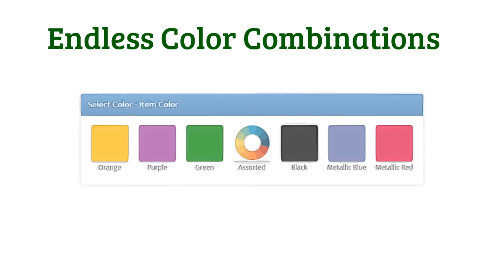Custom Double Wall Tumbler - SuperiorPromos.com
A tumbler or a mug is a staple in every office desk. This little container is where we put a heavenly cup of coffee if we want some caffeine fix. Undeniably, we can always rely on our beloved tumblers especially in times of unwanted drowsiness amidst the heat of our office responsibilities. Hence, this drinkware are also identified for its notoriety on being a great promotional product. Unbelievable as may sound but customized tumblers will not just keep your coffee or any beverage; it will also keep your brand in fighting form.
Speaking of the word personalized, this is what energizes the success of tumblers when it comes to brand building. People are hungry for something that they would call their belonging. So, providing the people the option to beautify their tumbler would be a great hit. Aside from picking the skin or the appearance of the customized tumblers, adding up wacky pictures is another great gimmick. This scheme will surely optimize your brand building.
Since these drinkware are normally exhausted by people from different demographics, it can target a vast range of audience. The wider the scope of your intended audience means the more leads that might transform into possible consumer patronage. This will diminish the expenses of your advertising budget because the use of advertising materials for brand building is more affordable than the customary promotion using the mass media like TV, radio and print.
Another thing that makes a tumbler an optimum advertising material is its appeal to people. Tumblers are must have items particularly if you are a working professional who needs to stay awake from time to time. No matter how lavish your marketing materials is, it will not be appreciated by people it doesn't seem to be functional to them. The appeal to the audience not just pertains to its lavish cost or to its appearance alone. At this moment, people are using their heads and deeming if these materials would be beneficial in their side.
Moreover, because of its undeniable appeal, people will definitely go gaga over customized tumblers with logo. Hence, it will cause heavy traffic in your trade expo booth. Other that trade expos, this drinkware can also be handed to participants of your company affairs like product launch, conventions, company outing and holiday celebrations. More than your targeted audience, the most apt people to experience the charm of these treasured materials are your employees.